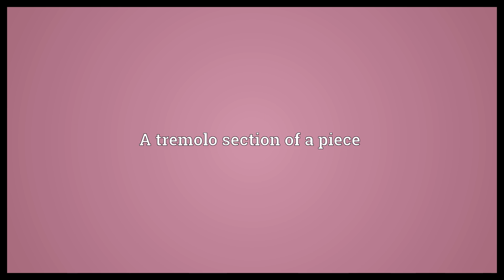Tremolando Meaning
Video shows what tremolando means. A tremolo section of a piece.  Tremolando Meaning. How to pronounce, definition audio dictionary. How to say tremolando. Powered by MaryTTS, Wiktionary